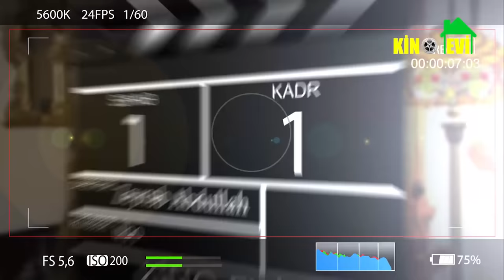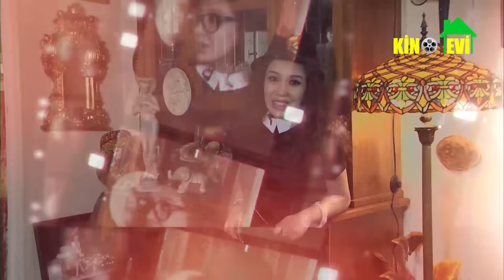VƏFA FƏTULLAYEVANIN DƏHŞƏTLİ HƏYATI...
Vəfa Nüsrət qızı Fətullayeva (25 avqust 1945, Bakı – 21 may 1987, Bakı) — məşhur Azərbaycan və sovet aktrisası, Azərbaycan SSR əməkdar artisti (1982), Azərbaycan SSR Dövlət mükafatı laureatı (1984).

Vəfa Fətullayeva 25 avqust 1945-ci ildə Bakıda anadan olub. İncəsənət İnstitutunun rejissorluq fakültəsinə daxil olan Vəfa Fətullayeva Məhərrəm Haşımovun kursuna düşür. Bir müddət öz xarici görkəmini nəzarətsiz buraxdığından Vəfa birdən-birə kökəlir. Bu, Məhərrəm Haşımovun da diqqətindən yayınmır. Və bir gün dərslərin birində "Qız, sən yaman kökəlirsən, bunun axırı hara gedəcək?" deyir. Yarızarafat-yarıciddi deyilmiş bu sözlər Vəfanın onsuz da tükdən asılı olan seçiminin taleyini təyin edir. O, bir müddət dərsə gəlmir. Və günlərin birində məlum olur ki, Vəfa bu dəfə heç kimlə məsləhətləşmədən fakültəsini dəyişib... Keçib teatrşünaslığa.

Vəfa Fətullayeva 1970-ci ildən Azərbaycan Dövlət Dram Teatrında çalışıb. Yaradıcılığının çiçəklənən dövründə ağır xəstəliyə düçar olan əməkdar artist 21 may 1987-ci ildə - 42 yaşında vəfat edib. Vəfa Fətullayevnın atası Azərbaycan teatr sənətinin ilk tərtibatçı-rəssamı, xalq rəssamı Nüsrət Fətullayev, anası SSRİ Xalq Artisti, aktrisa Hökumə Qurbanova, əmisi aktyor Fateh Fətullayev, əmisi oğlu rejissor Hafiz Fətullayevdir.